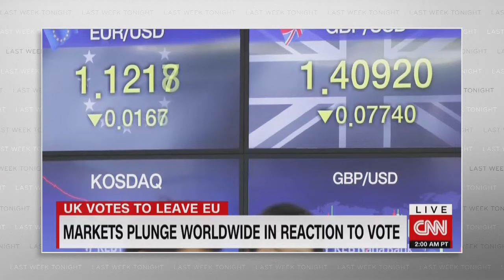Brexit Update: Last Week Tonight With John Oliver (HBO)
The United Kingdom voted to leave the European Union, and it looks like it may not be an especially smooth transition.